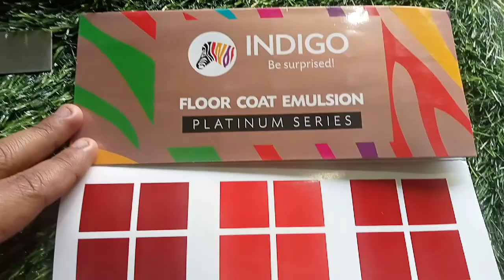Indigo floor coat emulsion chart#shade card#Indigo paints#floor paints#colour chart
Hi friends,
product benefits are long last floor coat emulsion
Indigo paints